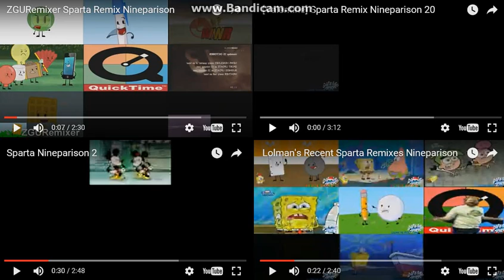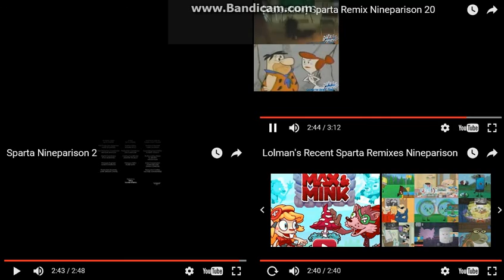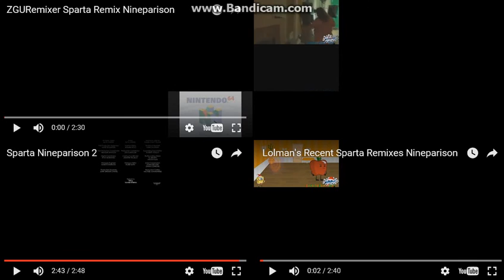ᴴᴰ Sparta Remix NineParison Side-By-Side 11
Requested by hugo esquivel